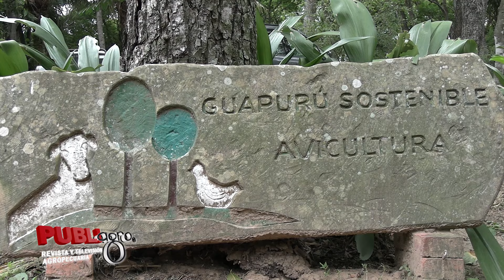GRANJA GUAPURU, UN NEGOCIO FAMILIAR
PubliagroInforma | La granja avícola Guapurú cuenta con tecnología de punta, condiciones de confort animal y altos estándares de bioseguridad. El ingeniero Winston Ortiz, propietario,, compartió sus experiencias sobre cómo inició en el sector productivo.

¡Saludos productivos!